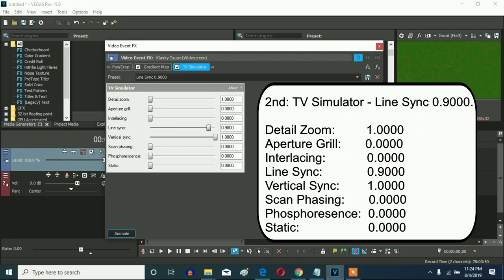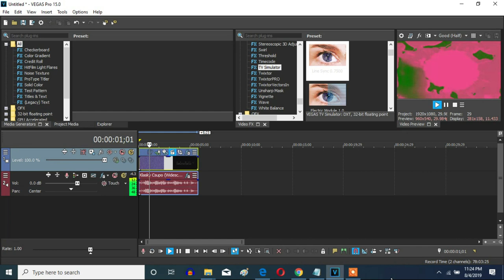How To Make Melon TV On Sony Vegas Pro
Let's make a Melon TV effect on Vegas Pro.